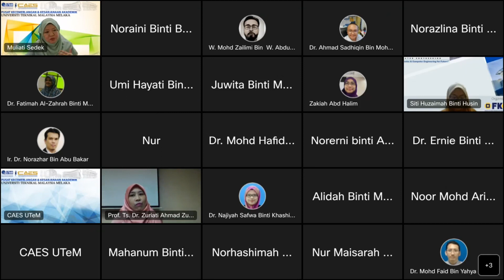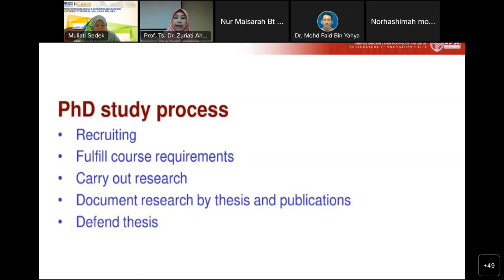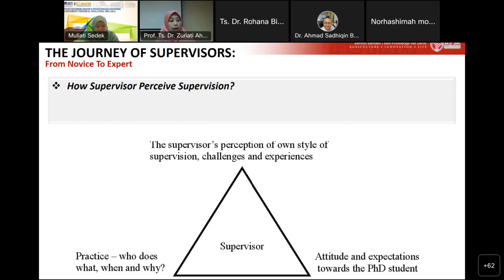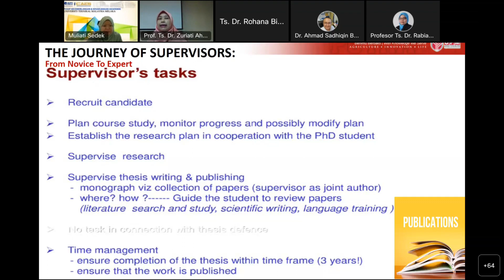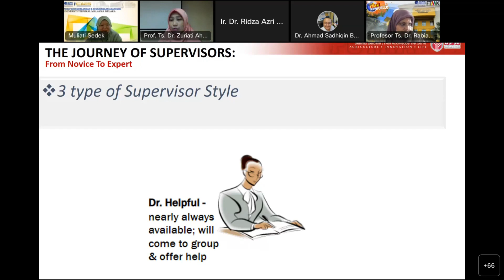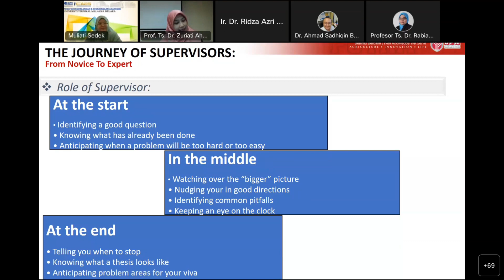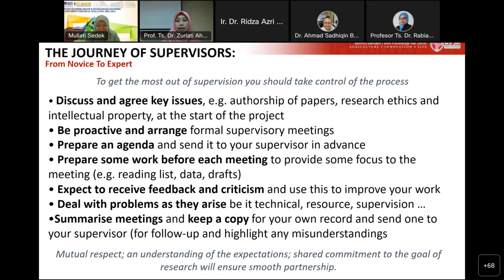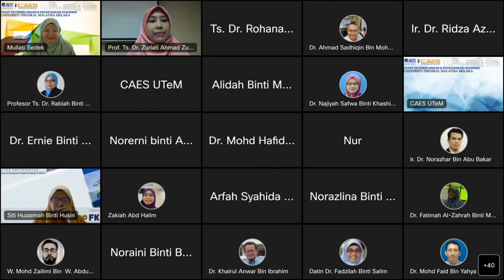Scholar’s Talk Series 1/2022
The Journey of Supervisors: From Novice to Expert

Webinar Date: 1 September 2022 (Thursday)
[9.00 am - 11.00 am]
Organizer: CAES, UTeM

Speaker
Professor Dr. Zuriati Ahmad Zukarnain (UPM)

Moderator
Dr. Muliati Binti Sedek (Deputy Director, CAES)